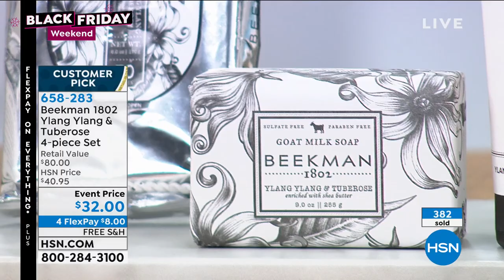Beekman 1802 Ylang Ylang Tuberose 4piece Set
Collection of cleansing and moisturizing products made with goat milk and scented with notes of ylang ylang and tuberose, with a hint of warm amber.

    8 fl. oz. Ylang Ylang   Tuberose Goat Milk Whipped Body Cream
    9 oz. Ylang Ylang   Tuberose Goat Milk Bar Soap
    3.4 oz. Ylang Ylang   Tuberose Goat Milk Hand Cream
    30pack of Ylang Ylang   Tuberose Goat Milk Face Wipes

Ylang Ylang   Tuberose Goat Milk Whipped Body Cream

    Contains shea butter, mango butter, natural fruit extracts and other key ingredients
    Helps soften and moisturize skin

Ylang Ylang   Tuberose Goat Milk Bar Soap

    Triplemilled and started with a vegetable base and goat milk
    Contains shea butter and kukui nut oil
    Cleanses and moisturizes skin

Ylang Ylang   Tuberose Goat Milk Hand Cream

    Free of sulfates, parabens and phosphates
    Contains shea butter and other key ingredients
    Helps moisturize skin
    Helps soothe skin

Ylang Ylang   Tuberose Goat Milk Face Wipes

    Cleanses and moisturizes
    Made with water from New York
    Contains goat milk, which is rich in vitamins also contains CoQ10, Vitamin E, aloe, natural botanicals and other key ingredients
    Helps refresh the look of skin and optimize skin's own natural collagen and elastin levels